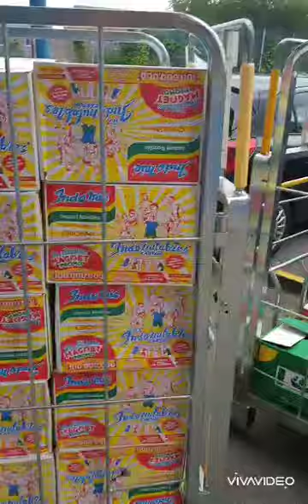16 May 2020